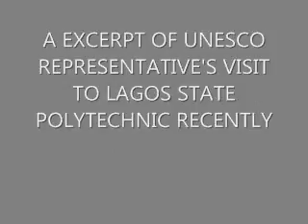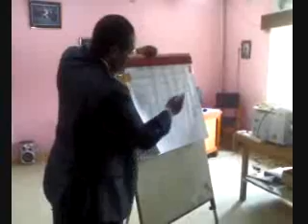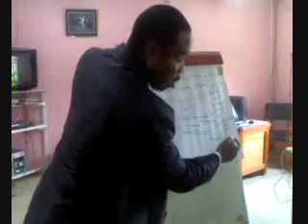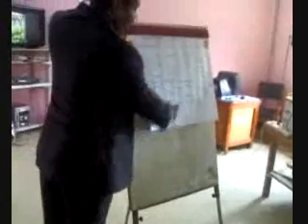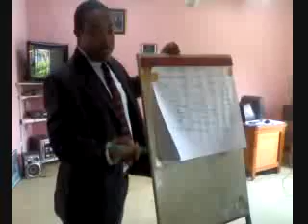LASPOTECH MASSCOMM GOES DIGITAL